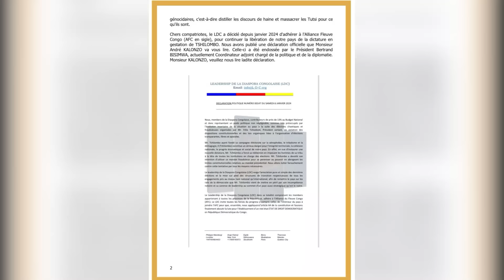UMWANA W'UMUHANUZI YAKUYE ABA GENERAL BA FARDC UMUTIMA ABO KWA TSHISEKEDI BATANGIYE KWIYUNGA NA M23